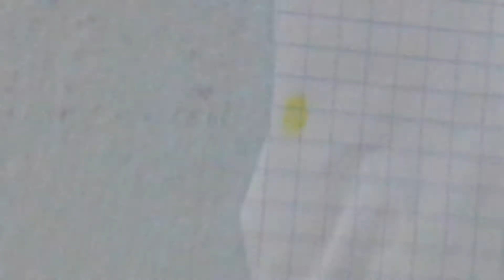Mlp: iksir trailer çok yakında 😊😊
Merhaba arkadaşlar Ben mlp friendship. Evet arkadaşlar Umarım sizde pinkie pie yapıp bilmediğiniz şeyleri içmezsiniz.